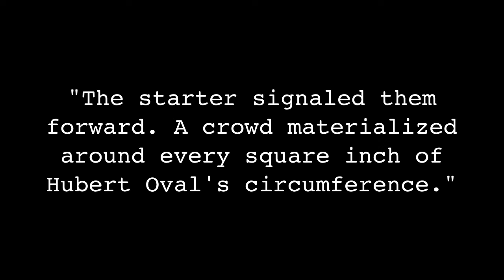Book Thief- Jesse Owens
Project for Ms. Holler    by Jacob Taff